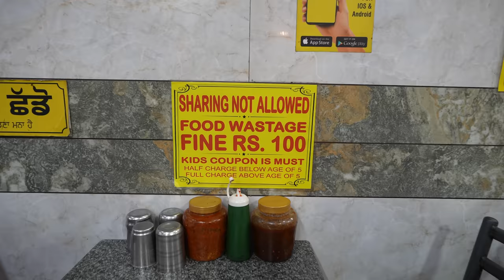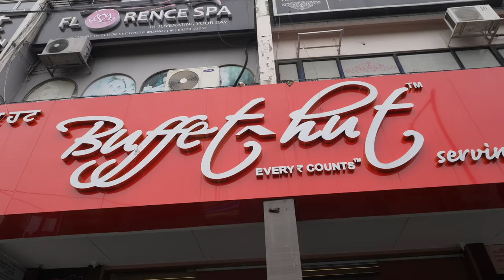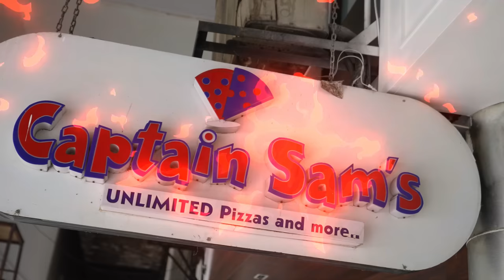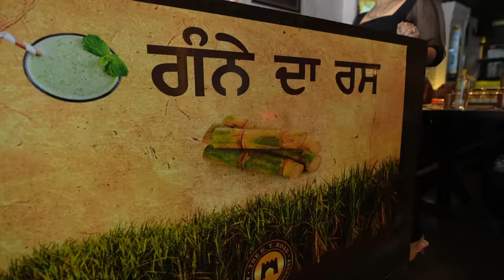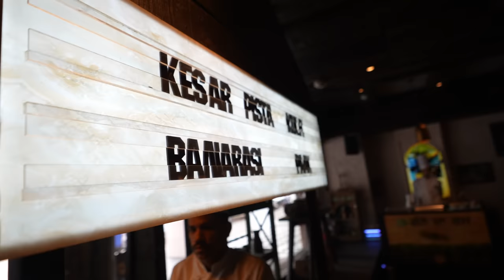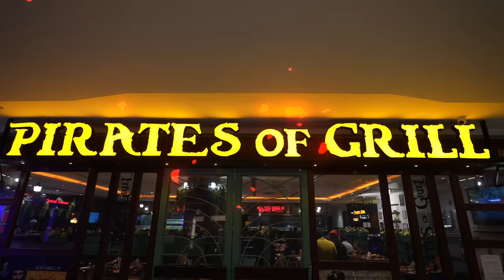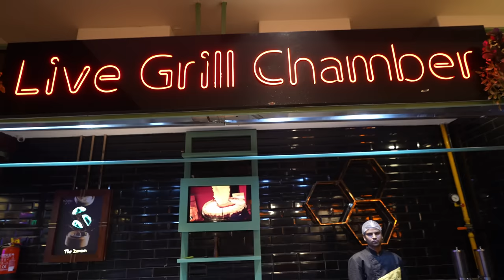Rs 100 Vs Rs 10,000 BUFFET 😱|| Which One is Better? 🙈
🍽️ Rs 100 vs Rs 10,000 Buffet Showdown! 🤑 Dig into this exciting food adventure as we compare two wildly different buffets at opposite ends of the price spectrum. Join us as we explore the mouthwatering spread and indulge in a gastronomic face-off from the budget-friendly Rs 100 buffet to the lavish Rs 1000 buffet. From delectable appetizers to sumptuous mains and irresistible desserts, we'll be sampling it all to determine which one truly reigns supreme. Get ready to feast your eyes and tantalize your taste buds in this ultimate buffet battle! 🍕🍔🍰 Which one do you think will emerge as the victor? Let's find out together! 🎉🔥

The G.T. Road Chandigarh

LINK